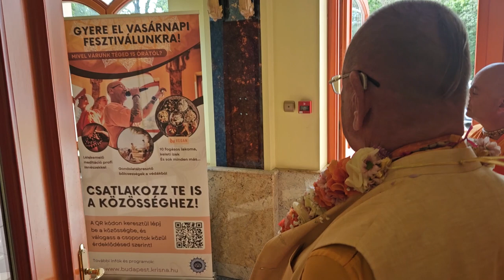Reception in Budapest - 2024-04-15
After six and a half months HH Śivarāma Swami Mahārāja arrived back to Budapest